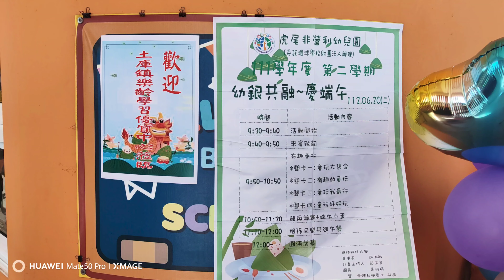土庫第一樂齡學習中心參訪虎尾非營利幼兒園 幼銀共融慶端午 4 K